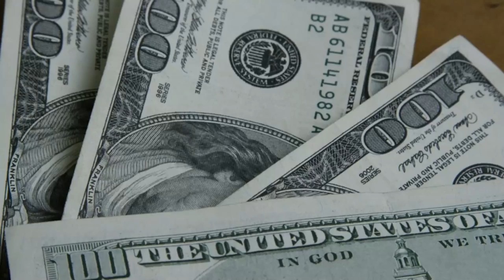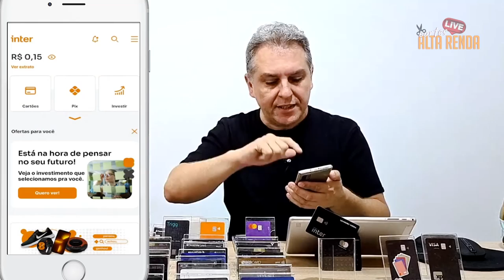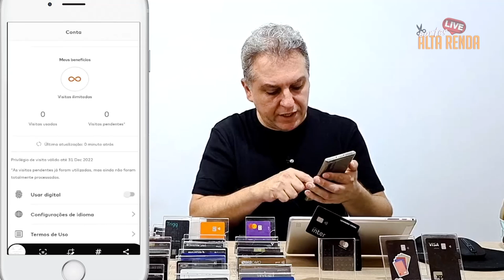💳CARTÕES BLACK E INFINITE PARA TODOS OS CLIENTES CHEGOU A SUA VEZ, MAIS UMA OPORTUNIDADE PARA TODOS.